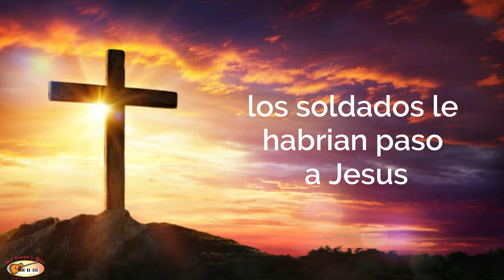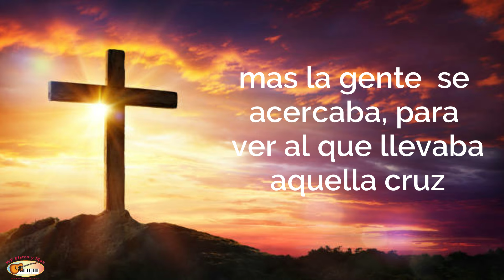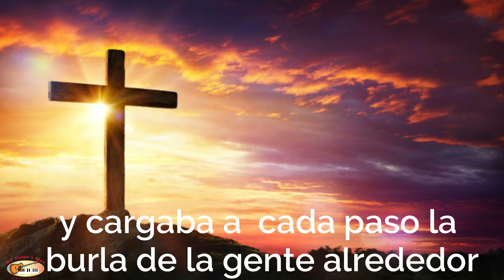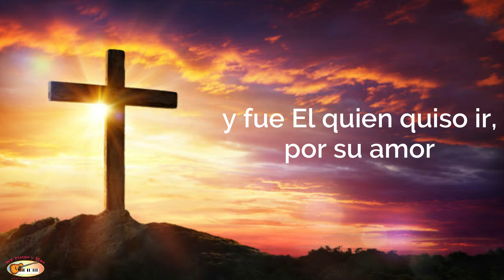POR LA VIA DOLOROSA Pista Karaoke tono M, hecha por Wilson Figueroa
POR LA VIA DOLOROSA
PISTA KARAOKE TONO M,
HECHA POR WILSON FIGUEROA,

CREDITOS
ARREGLOS Y DIRECCION
Wilson Figueroa.

SI DESEAS ESCRIBIRME
TAMBIEN PUEDES LLAMARME
EN ESTADOS UNIDOS AL 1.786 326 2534
QUE DIOS TE BENDIGA, Soy Wilson Figueroa